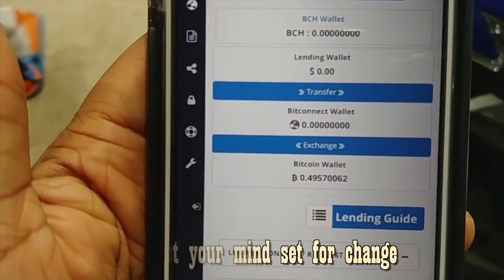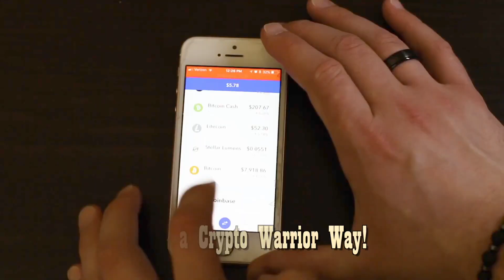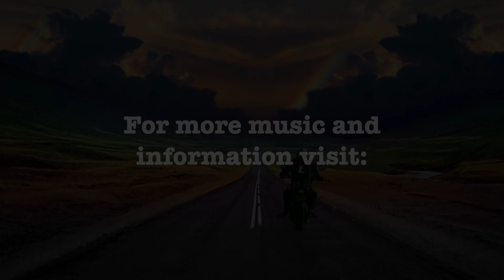"The Way of the Crypto Warriors" by Bix Weir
The future of MONEY is Crypto Currencies...so you can either learn about them or be left behind.

Your choice!